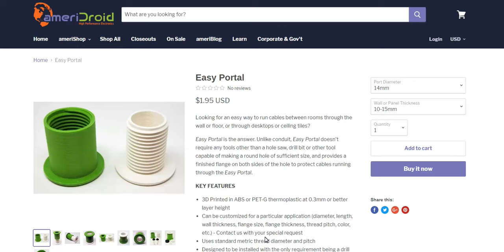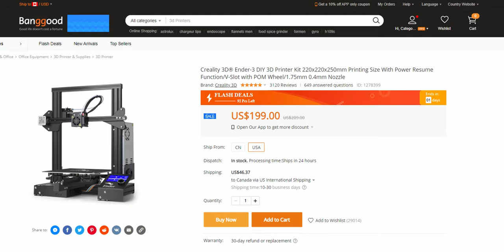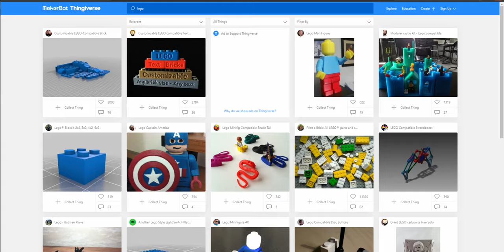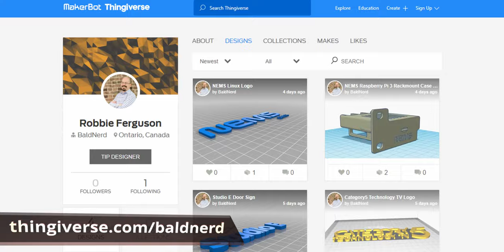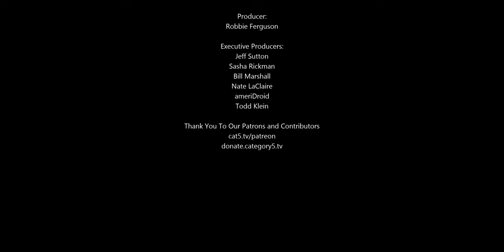Crew Conversation: Saving Money by Buying a 3D Printer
Like this particular Crew Conversation? Give it a 'thumbs up' to cast your vote. The host who receives the most votes this week wins a gourmet cupcake from the local bakery!

Could spending money on a 3D printer actually save us money? Robbie talks about how through the pandemic and moving to a new studio, he's starting to see a trend: Many of the things he needs to buy are well over-priced, and if he only had a 3D printer, he could [probably] make it himself. He has a clever strategy that ensures he can make it past the learning curve without actually spending any money at all.